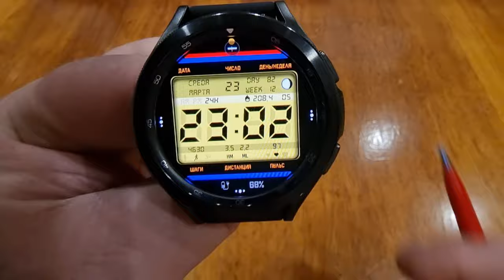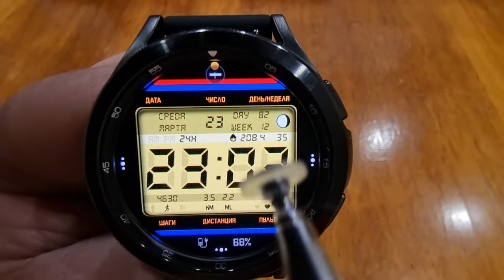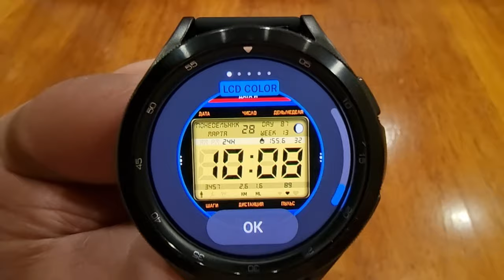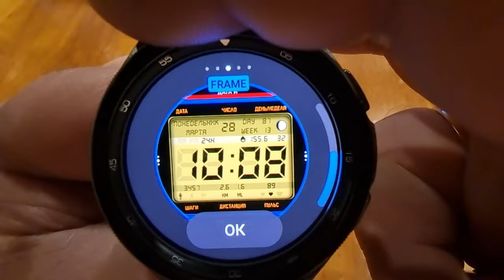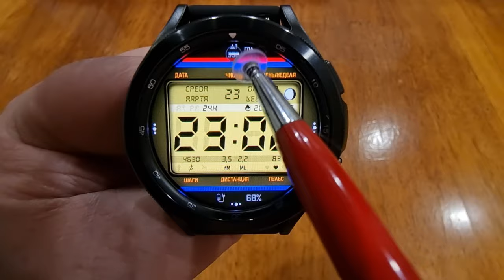Вот это действительно крутой циферблат для Galaxy Watch 4 и часов на Wear OS MyWF_OldSchool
Поддержка канала
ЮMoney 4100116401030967